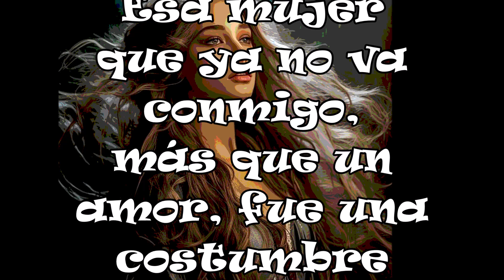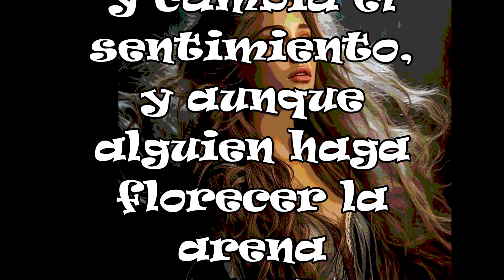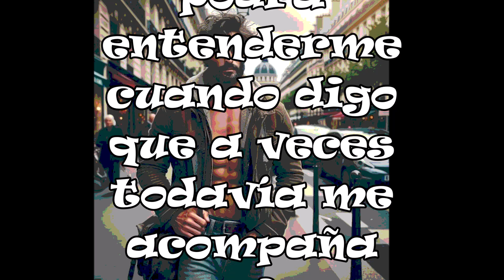ESA MUJER & MÚSICA- (JAB)